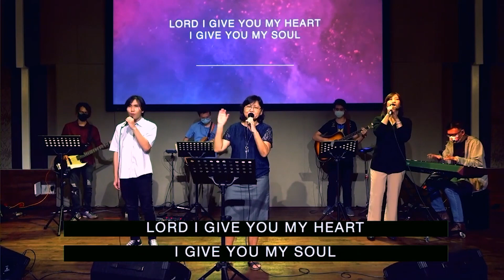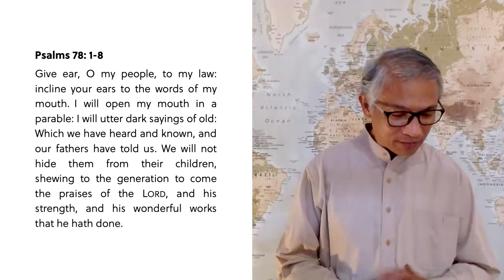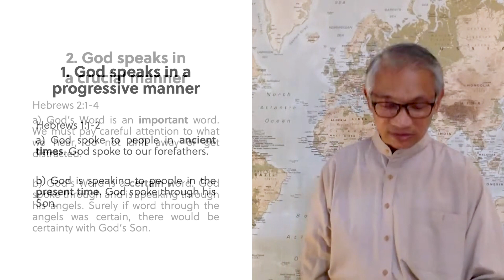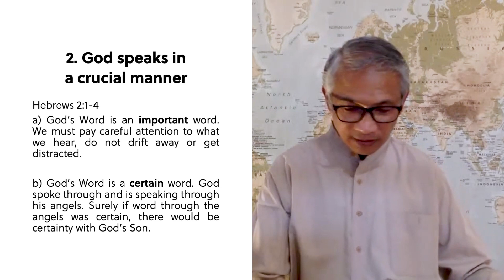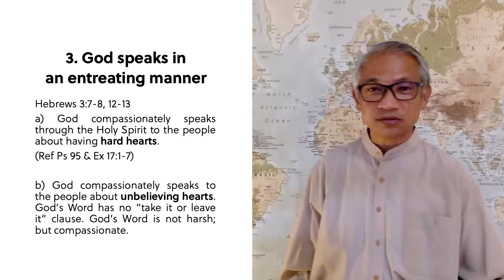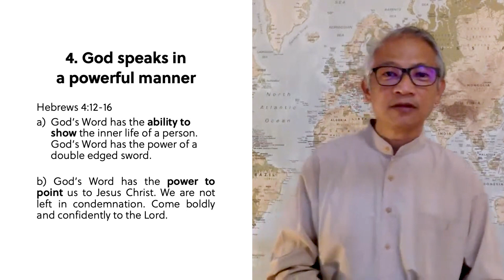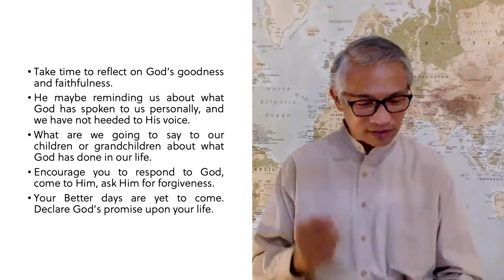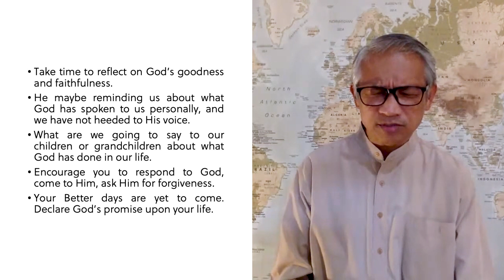Ps. Kevin Jesudasan - God is Willing: Are We… / A Kingdom That’s Calling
Hey Church, join us for Sunday Home Church with Ps. Kevin Jesudasan. We believe the 'church' is wherever we are because Jesus is in the midst of His believers. Please do make full use of the time of worship, discussion and prayer with your family.

Topic: God is Willing: Are We… / A Kingdom That’s Calling
Speaker: Ps. Kevin Jesudasan
Worship: Kathleen
Date: 07 February 2021 / SUN / 10AM

Songs:
God of Ages (Hillsong Worship)
I Give You My Heart (Hillsong Worship)